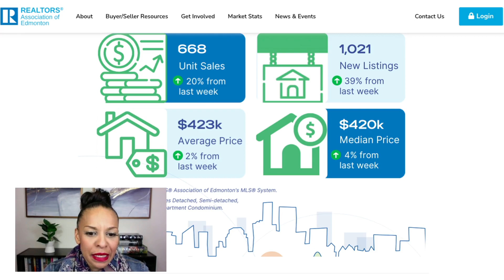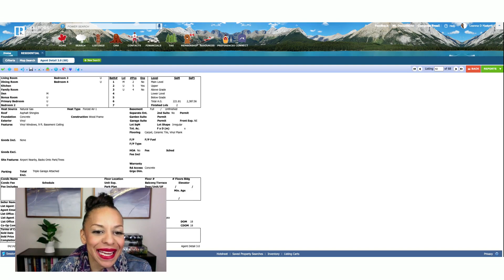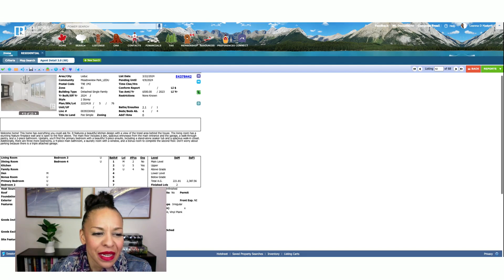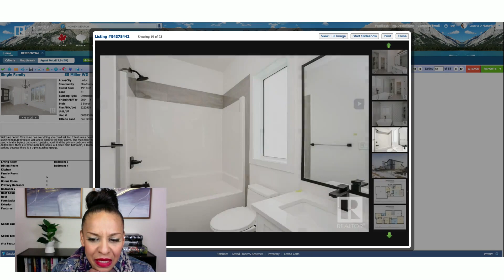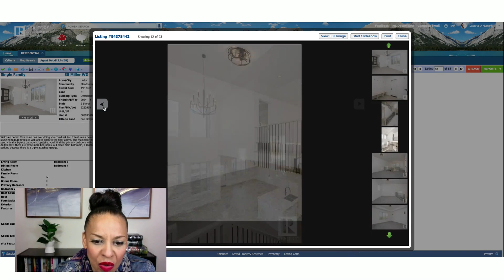Edmonton Real Estate Update 2024 | April 8- April 14 | Edmonton Real Estate News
Check out this weeks latest market stats for Edmonton AB.  Edmonton's real estate market is moving fast these days with lots of competition and sales, this last week the numbers have bounced back up my friends.  Watch to see the difference between resale and new home construction and how much builders are getting of their list prices?  Watch this Edmonton market update if you want to know what is happening with Edmonton Real Estate and the Edmonton housing market update.  This is the Edmonton housing report you don't want to miss.

My name is Leanna Martens, I provide, edmonton real estate and investing info.  I'm here to guide you to make smart informed choices and learn all you need to when relocating, buying or selling locally or abroad. I work with people relocating to Edmonton and of course I also help Edmonton buyers and sellers win in real estate.

✨Chapters ✨
00:00 Introduction
01:02 Edmonton & Area Market Update
02:00 New Home Construction SOLD Map
02:42 New Home Construction SOLD Prices
04:38 New Home SOLD TOUR!
07:24 Outro